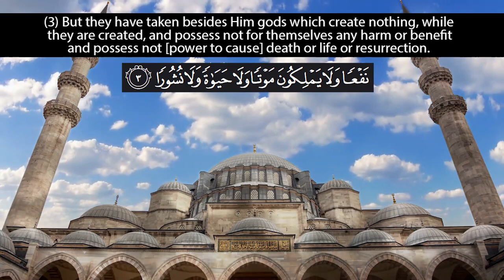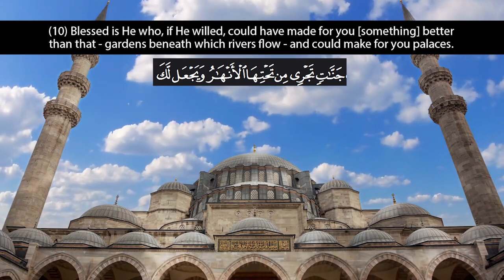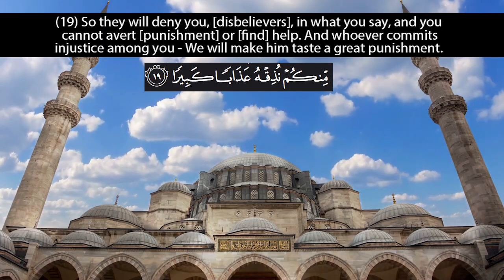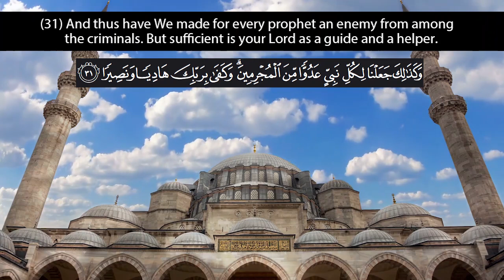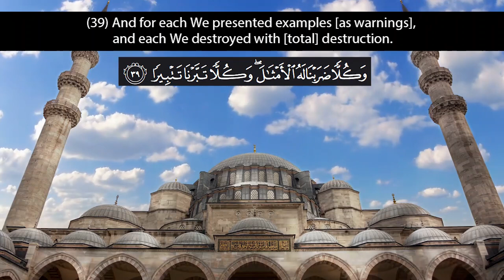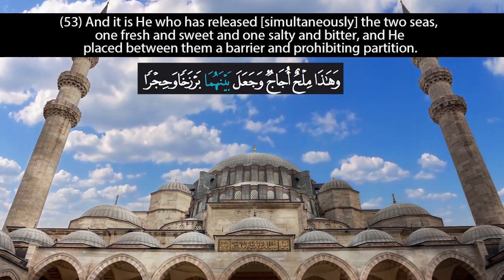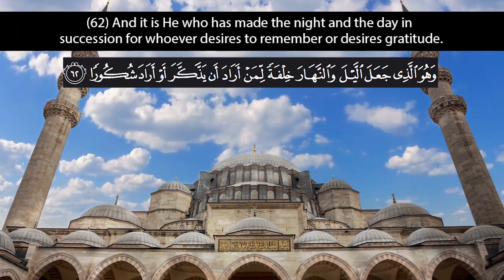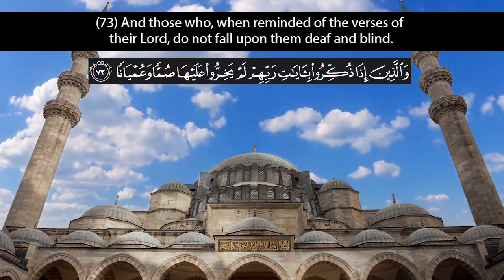"Cosmic Revelations | Unveiling the Profound Wisdom of Surah Al-Furqan"